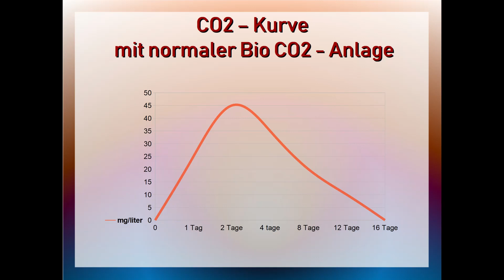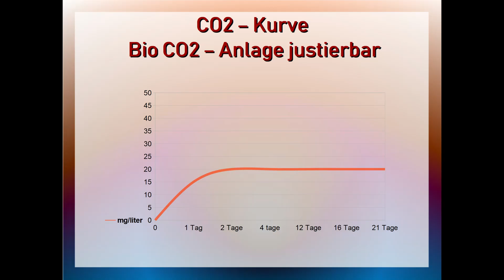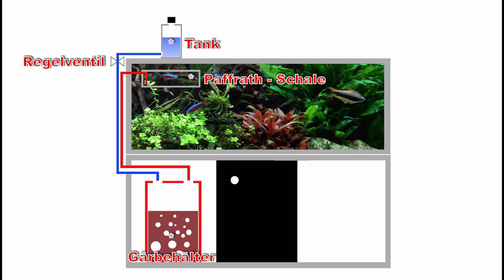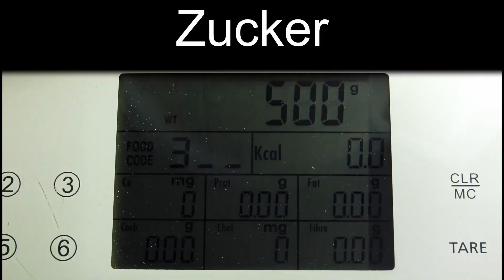Aquarium Tipps - Erste regulierbare Bio CO2-Anlage-zum selber bauen!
Seid ihr es leid ständig eine neue Gelatine-Zuckermischung für die Bio CO2 anlage anzurühren und zu kochen? Ist eine CO2-Anlage fürs Aquarium vielleicht zu teuer. Dann ist diese Lösung vielleicht das richtige für Euch!

Ein jeder der sich schon einmal mit herkömmlichen Bio Co2 Anlagen beschäftigt hat,
kennt das Problem.
Die Anlagen sind nicht steuerbar, das heißt, wenn der Prozess erst einmal in gang gesetzt, ist dieser nur durch die Temperatur veränderbar.
Oder man muss sich damit abfinden dass entweder zu viel, oder eben zu wenig Co2 ins Wasser kommt.

Meistens folgt die Co2 Abgabe dieser Kurve die die ersten Tage sehr stark ansteigt und danach relativ schnell wieder abfällt.
Es liegt daran dass der gesamte Zucker im Gärbehälter ist. Der Hefepilz dadurch stark wächst und der Zucker, wird je nach Temperatur im Behälter,  unkontrolliert vertilgt.

Nun ist die Lösung dieses Problems recht einfach. Es muss versucht werden dem Hefepilz nur eine bestimmte Menge an Zucker zur Verfügung zu stellen, so dass er nur das benötigte Co2 produziert.

Einige Lösungsansätze sind schon in verschiedenen Foren und Youtube-videos  erläutert worden.
Wie zum Beispiel das arbeiten mit einer Tortenguss- oder Gelatinemischung im Gärbehälter. Manche Firmen bieten auch komplette Bio Co2 Anlagen bei Benutzung dieser Methode an. Allerdings passen diese nicht unbedingt für jedes Aquarium und eine gewisse Unregelmäßigkeit bei der Co2 Abgabe ist trotzdem vorhanden. Welches Schwierigkeiten bei der Einhaltung der Wasserwerte bereitet und die Dosierung bei der Düngung erschwert.

Es gibt aber auch andere Wege eine gleichmäßige Co2 Abgabe zu gewährleisten und habe einen Prototyp über einen Zeitraum von 3 Monaten getestet.

Nun wurde die normale Bio Co2 Anlage eigentlich nur um einen Behälter, einen 6 mm Schlauch  und ein Regelventil erweitert.

Der zusätzliche Behälter,. zum Beispiel eine Colaflasche,. ist nur ein Tank.
Unten in die Flasche wird einfach seitlich ein Loch gebohrt, so dass ein Schlauch hindurch passt.
Der Schlauch wird dann mit dem eigentlichen Gärbehälter verbunden. Am Schlauch zwischen Tank und Gärbehälter wird dann noch das Regelventil verbaut. Dieses dient der Flüssigkeits- Mengenregulierung.  Übrigens verwende ich dieses Regelventil, weil ich es schon vorher für die Regulierung einer Aquarium Luftpumpe gekauft hatte, aber bisher nicht benutzte. Das Ventil funktioniert aber gut für diese Aufgabe.

Die Platzierung des Gärbehälters befindet sich unterhalb des Aquariums im Schrank und der Tank mit dem Zuckerwasser sollte auf dem Aquarium oder such höher platziert werden.
Für die Einleitung des Co2 in das Aquarium verwende ich eine Paffrath-schale. Den Link zur Berechnung der Größe der Paffrath-schale findest du ganz unten in der Beschreibung.
Die Verwendung von einem Diffusor mag ich persönlich nicht, wegen der vielen feinen Gasbläschen die die Sicht im Aquarium beeinträchtigen.
Darum ist die Anlage auch nicht mit einem Diffusor getestet worden, das betreiben der Anlage ist aber sicher auch mit einem Niederdruck-Diffusor machbar.

Nun zum füllen des Gärbehälters.
Verwendet habe ich den Behälter eines 5 Liter Drucksprühers.
Dieser wird gefüllt mit 2 Liter lauwarmen Wasser und einem Päckchen Trockenhefe, sowie einem oder 2 Teelöffel Zucker zum anfüttern der Hefe.
Ich verwende 2 Liter Wasser damit der Gärprozess nicht durch den später entstehenden Alkohol ausgebremst wird.
Beim Gärbehälter kann natürlich so ziemlich alles was im Haus verfügbar ist von Colaflaschen bis zum großen Kanister verwendet werden.
Nur sollte der Gärbehälter größer sein als der Zuckerwasser-Tank.

In den Zusätzlichen Behälter, zum Beispiel einer Colaflasche, kommt nur ein Zucker-Wassergemisch. Ich verwende 500 g Zucker auf ein Liter Flüssigkeits- gesamtvolumen. Und Wichtig! Dort keine Hefe einfüllen!

Nun gilt es die richtige Einstellung zu finden.
Als erstes: Der Deckel des Tanks muss offen sein.
Den richtigen Punkt am Regelventil zu finden ist nicht sonderlich schwer. Wichtig ist  erst einmal mit wenig Co2 anzufangen.
Ein Tipp zur Grundeinstellung: Das Ventil komplett schließen und dann langsam öffnen bis es sehr langsam zu tropfen beginnt. Nach einem Tag und einer Nacht auf den Co 2 Dauertester schauen und nachjustieren. Ist das ganze einmal eingestellt muss normalerweise nicht mehr nachjustiert werden.

1 Liter Flüssigkeit reicht bei meinem 200 liter Aquarium für 3 Wochen um ein Niveau von 20 Milligramm Co2 pro Liter zu halten.

Den Zyklus kann ich 2 mal wiederholen, bevor ich die Flüssigkeit im Gärbehälter, durch den zu hohen Alkoholgehalt wechseln muss. Meistens erfolgt das in Verbindung mit einem Wasserwechsel.

Na dann wünsche ich viel Spass beim basteln!
Ach ja, wenn Dir das Video gefallen hat, dann lasst bitte ein Abo oder ein Like da.